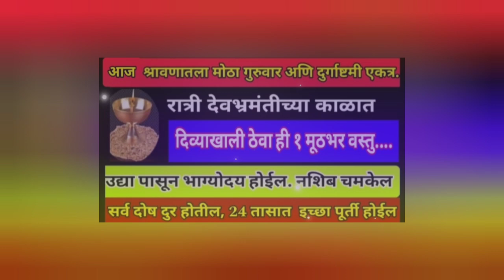आज गुरुवार व दुर्गाष्टमी एकत्र रात्री देवभ्रमंतीच्या काळात दिव्याखाली ठेवा 1वस्तू नशिबाचा भाग्योदय..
श्रावण गुरुवार उपाय
 गुरुवारचे उपाय
श्रावण कथा
 श्रावण महिना महत्व
 श्रावण मास महत्त्व
 श्रावण मध्ये काय करावे
 श्रावणामध्ये कोणत्या चुका टाळाव्यात